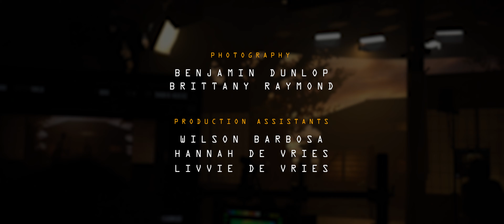Lightsaber V Katana - Ronin Knights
we partnered with SP Studios Canada, for this fun project.  To learn more about virtual production, visit their website. You can read about our experience with this shoot in this article from Arri.

Starring / Stunts / Choreography: Emerson Wong, Aurélia Agel
Director| Editor | VFX | Colour: Ray Xue
Producers: Javed Hydaralli, Ray Xue, Jordan Walker
Executive Producer: Khasan Aripov
Director of Photography / Virtual Production Specialist: Conor McNeilly
Gaffer: Artem Mykhailetskyi
Unreal Engine Specialist: Parth Bhagat, Ryan Lovelock
Bolt Operator: Adam Shone
Production Designer: Anthony Pace
Art Director: Valentina Sutti
Assistant Art Director: Vince Devera, Akanksha Kadam
Photography: Benjamin Dunlop, Brittany Raymond
First AC: Danny Vorobeichik
Key Grip: Thomas Perche
PA: Hannah De Vries, Livvi De Vries